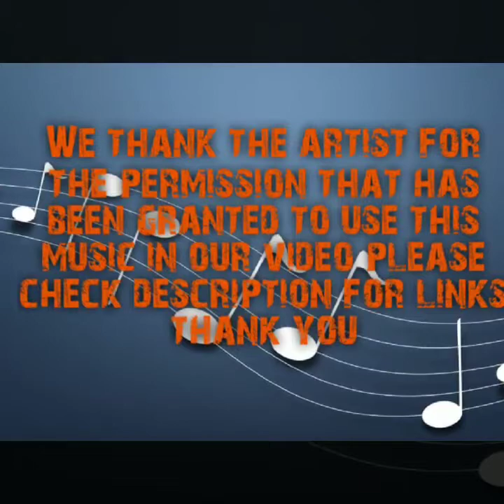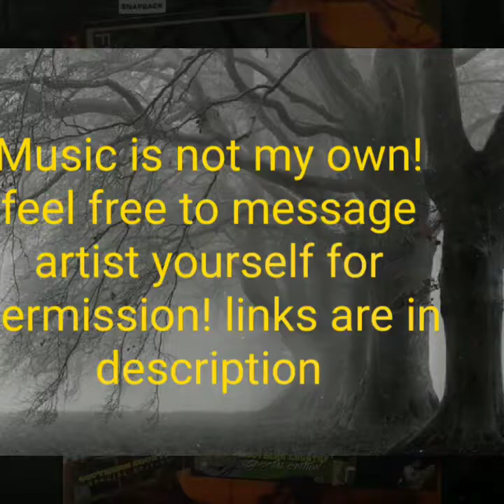Stuck in the Muck lol I think this was 2018 (music by Franklin Embry)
Good times at stuck in the muck

If you liked the music please go visit Franklin Embry's channel many more jams to go mudding while listening to

Here's the link to the song I used (with permission)